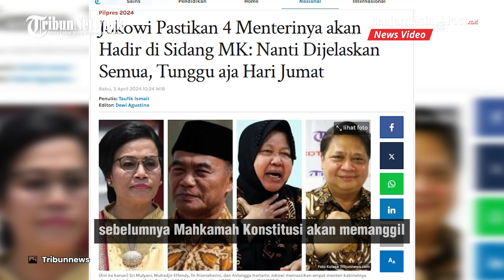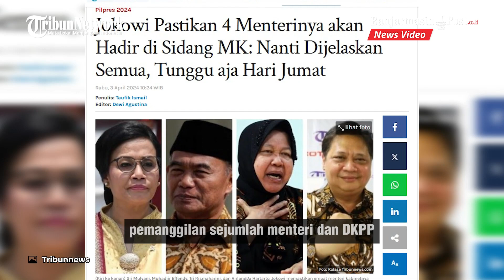Jokowi Pastikan 4 Menteri Kabinetnya akan Hadir dalam Sengketa Pemilu di Sidang MK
BANJARMASINPOST.CO.ID - Presiden Joko Widodo (Jokowi) memastikan empat menteri kabinetnya akan hadir dalam sengketa Pemilu di Mahkamah Konstitusi (MK) pada Jumat (5/4/2024) mendatang.

Hal itu disampaikan Jokowi usai melepas bantuan ke Palestina dan Sudan di Pangkalan Udara Halim Perdanakusuma, Jakarta, Rabu (3/4/2024).

Presiden mengatakan para menteri tersebut akan memberikan keterangan kepada para hakim MK sesuai dengan apa yang telah dilakukan.

Misalnya Menteri Keuangan Sri Mulyani yang akan memberikan keterangan soal anggaran.

Presiden enggan mengomentari mengenai sidang sengketa Pemilu yang akan menghadirkan para pembantunya di kabinet tersebut. (Tribunnews.com)